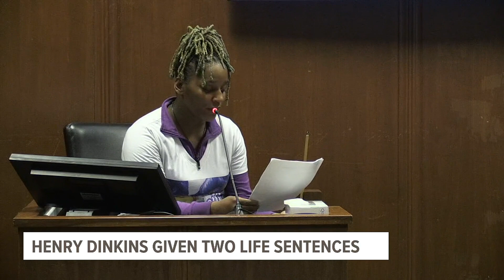Henry Dinkins sentenced to life without parole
Dinkins was found guilty of kidnapping and murdering Breasia Terrell in 2020.